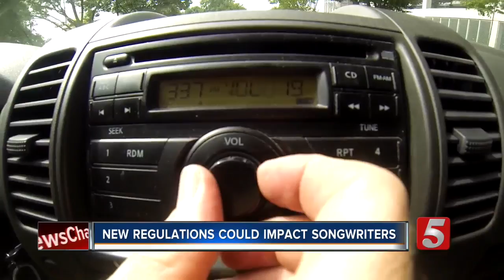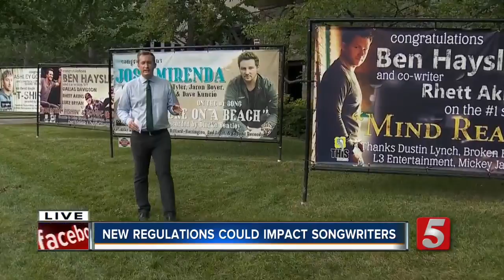New Regulations Threaten Songwriting Business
Songwriters are critical to the creation and success of songs in Country Music, in Nashville, and around the world, but a new government regulation will likely make it much harder for songwriters to collaborate with other songwriters.